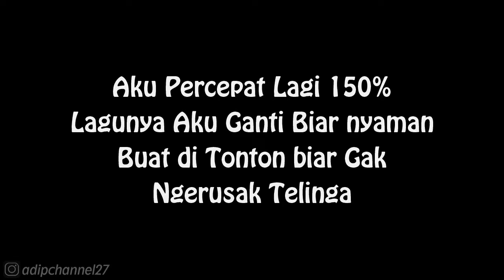Kuroda Kanbei VS Magoichi Saica | Heroes Story Part 6 | Sengoku Basara Samurai Heroes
AYO YANG MAU INTIP KE-SEHARIN AKU ⬇
Instragram : @adipchannel27

. . . . . . . . . . . .Terima Kasih. . . . . . . . . . . . .